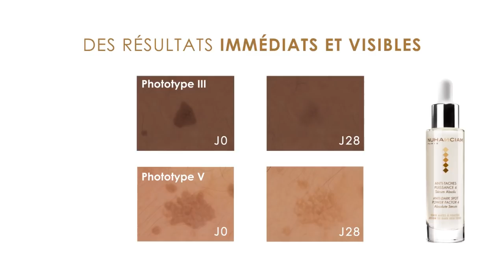FEMINA MAGAZINE DU 02 JUIN 2018 BY TV PLUS MADAGASCAR